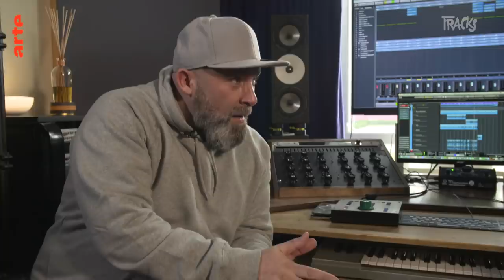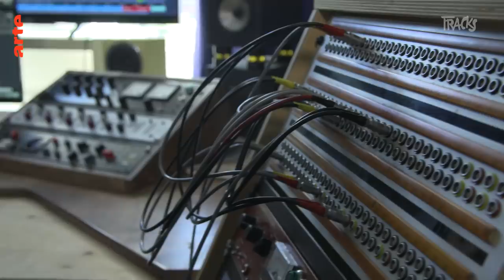Drill erobert den Deutschrap: Wie viel Gewalt steckt wirklich im "verbotenen Genre"? | TRACKSPLORER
Niko Backspin trifft Drill-Rapper aus Deutschland, Frankreich, Großbritannien und den USA, um mit ihnen über das umstrittene Genre Drill zu sprechen. Mit Prettyfacecapi, CJ, Digga D und Gazo.

Drill existiert als Genre im Rap mittlerweile schon fast eine Dekade. Doch erst in den letzten zwei Jahren ist das Genre explodiert und hat den Mainstream erreicht. Doch dabei wird es noch immer mit Gewalt assoziiert und auch juristisch verfolgt. Nicht ganz zu Unrecht: Viele Beispiele aus den USA und Großbritannien zeigen, dass es nicht immer bei den genretypischen Gewaltandrohungen bleibt. Oft ziehen Songveröffentlichung tatsächliche Gewalttaten nach sich. Deshalb führt die britische Polizei einen harten und sehr umstrittenen Kurs gegen das Genre. Songs werden auf Youtube gesperrt, Konzerte verboten und Künstler wie z. B. Digga D von der 1011 Gang müssen ihre Songs vor Veröffentlichung der Metropolitan Police zur Prüfung vorlegen.

In Deutschland kommt der Sound zwar auch an – der Polizei ist das Genre aber glücklicherweise noch ein Fremdwort.

Die Songs im Video:
00:22 Yaw Tog, Stormzy & Kwesi Arthur – Sore (Remix)
01:05 Luciano – Never Know
01:13 Megaloh – Was ist das?
01:22 Disarstar – Trauma (feat. Nura)
01:45 Prettyfacecapi – Topboy
02:39 Chief Kief – Love Sosa
02:59 Digga D – Bluuwuu
03:30 Prettyfacecapi – CRMNL
05:20 Lil Marc – No Competition
05:55 FYB J Mane – Long Live Duck
06:24 1011 – Next Up?
07:19 Digga D – Toxic
10:10 Prettyfacecapi – CRMNL
10:45 Pop Smoke – Welcome To The Party
11:26 CJ – Whoopty
12:55 Gazo – Haine & Sex
15:08 Gazo x Luciano – On A